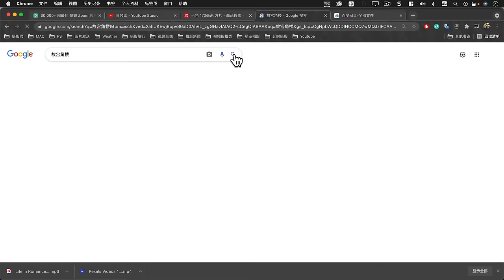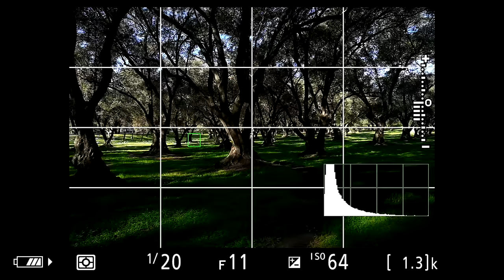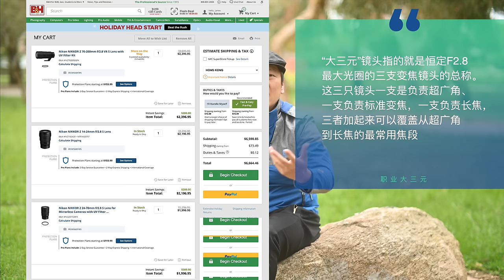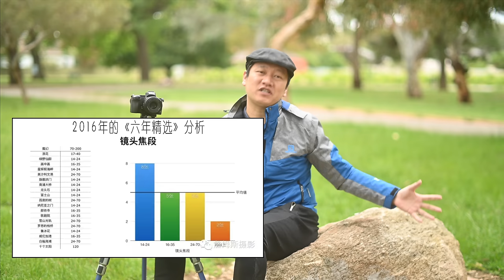【詹姆斯】 镜头怎么选？风景构图与焦距分析，最真实的镜头使用感受《 风光摄影师 • 第二集》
9月 澳洲大洋路塔斯马尼亚风光摄影团 （两个空位）

► 时间戳
00:00 序幕
00:55 一：偏爱广角镜头
02:21 二：常用焦距分析
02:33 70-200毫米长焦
03:07 50毫米标准视角
03:35 35毫米人文视角
03:57 28毫米胶片广角
04:21 24毫米标准广角
04:50 16毫米超广角
05:28 11-15毫米超广角
06:05 推荐广角镜头
06:46 三：变焦还是定焦
08:10 四：风光镜头组合
08:33 穷人三宝
08:55 大三元
09:16 我的镜头组合
09:48 五：评估老照片

同样的风景永远在那里，对每个摄影师都是公平的，不同的人用不同的镜头，拍摄完全迥异的构图，不存在谁的模特更漂亮更有气质的问题，这就是风光摄影的美妙之处，也是我酷爱它的原因。
我是詹姆斯于震，一名生活在澳大利亚的职业摄影师，今天来讨论如何选择合适的镜头拍风光。

野外挑战系列：
第二集：现场如何捕捉日落火烧云？风光摄影师拍摄海景拉丝与长曝光秘诀分享

第二集：风光摄影镜头怎么选？风景构图与焦距分析，最真实的镜头使用感受

访问： 浏览詹姆斯风光摄影作品

1x：jamesphotography
Ins：jamesphotography_com_au/
Linkin：jamesphotography